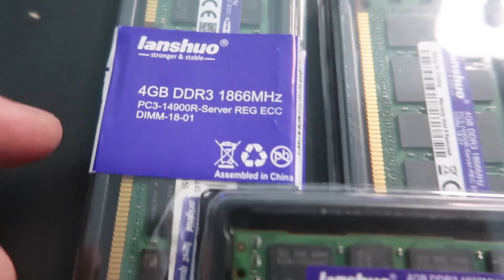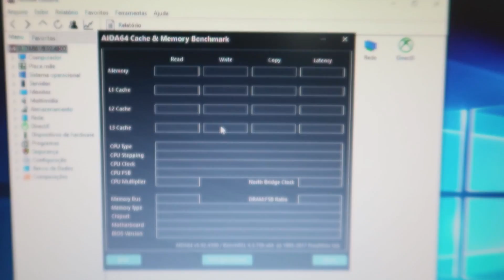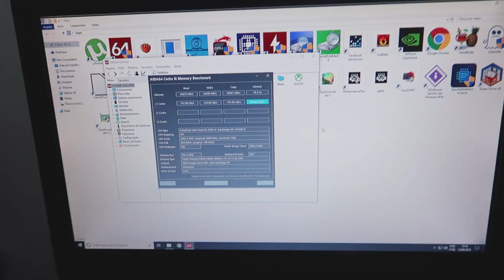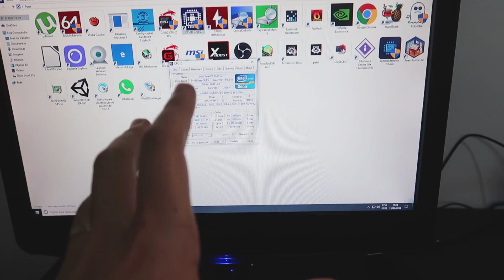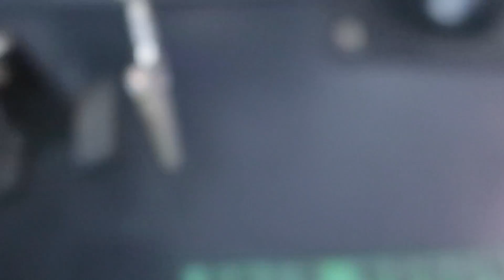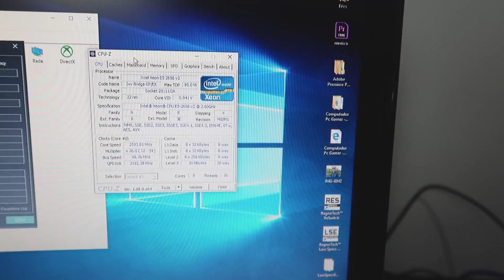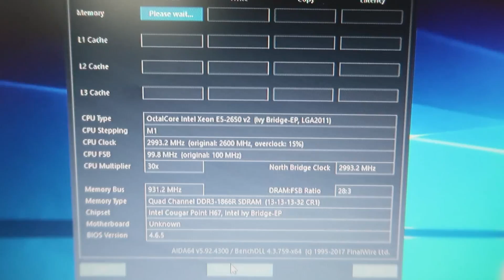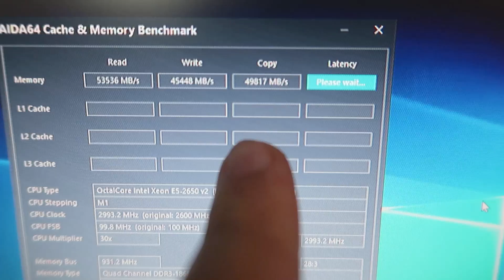16GB RAM POR 133 REAIS? MEMÓRIA DE SERVIDOR DA CHINA, UNBOX E TESTE!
E ai galera! Hoje vamos ver memórias RAM de servidor para usarmos em conjunto com os processadores Xeon, será que valem a pena? Fornecem o mesmo desempenho que RAM comum de desktop? Confere aí!